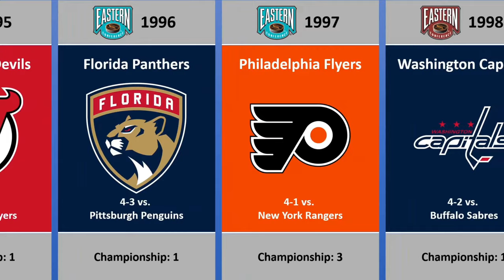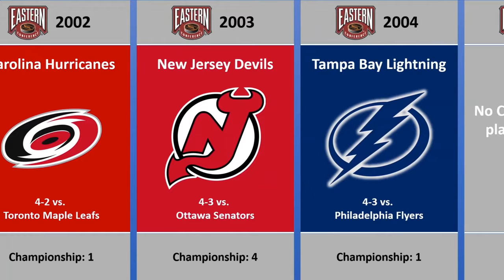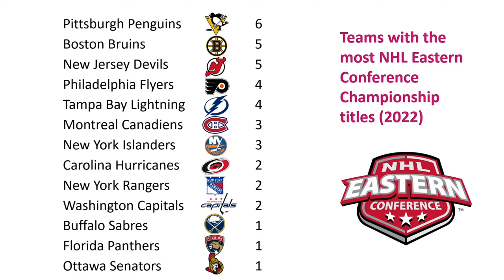All NHL Eastern Conference Champions by Year (2022)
Hello,
Continue with the previous video, let's take a look at every NHL eastern conference champion in history (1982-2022 season) and which team won the most eastern conference championship titles.

On June 11, 2022, the Lightning clinched their third straight Stanley Cup Finals berth after a 2–1 win against the New York Rangers in Game 6 of the Eastern Conference Finals.

The National Hockey League (NHL) Conference Finals are the Eastern Conference and Western Conference championship series of the NHL. The Conference Finals are best-of-seven series, and comprise the third round of the Stanley Cup playoffs. The two series are played in mid-to-late May (early June in 1995 and 2013, due to labour disputes that delayed the start of the season and September in 2020 due to the COVID-19 pandemic). The winners of the Eastern and Western Conference Finals receive the Prince of Wales Trophy and Clarence S. Campbell Bowl, respectively, and advance to face each other in the final round.